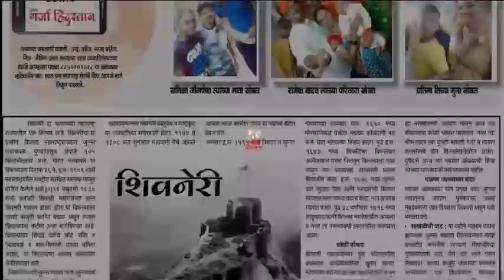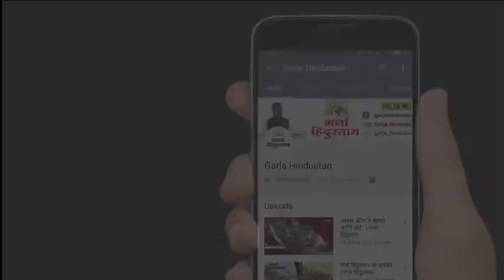Borivli Railway Station Accident 16 January l Garja Hindustan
your query -

आपण  जर लोकल प्लॅटफॉर्मवर लोकलची वाट पाहत मोबाइल बाहेर काढून काम करत असाल तर जरा सावधान...कारण हे प्लॅटफॉर्मवर मोबाइल खेळणं तुम्हाला महागात कसा पडू शकत. 16 जानेवारीला रात्री 10 च्या सुमारास बोरिवलीहुन सुरतला जाणारी ट्रेन पकडण्यासाठी सीबी ढोले आणि त्यांचा पुतण्या गाडीची वाट बघत रेल्वे स्थानकात बसले होते..त्यावेळी काकाच्या बाजूला बसलेला पुतण्या मोबाईलवर गेम खेळण्यात मग्न होता. मात्र त्याचदरम्यान मोबाइल चोरांनी  गेम खेळत असलेल्या पुतण्याच्या हातातून मोबाईल चोरी करून पळ काढला. मोबाईल खेचून मोबाइल चोरांनी समोर येणाऱ्या लोकल कडे न पाहता ट्रॅकवर उडी घेतली. चोरट्यांना पकडण्यासाठी सीबी ढोले यांनी देखील उडी घेतली. मात्र लोकलच्या धडकेत काका गंभीर जखमी झाले . सध्या त्यांच्यावर कांदिवली येथील शताब्धी रुग्णालयात आयसीयू विभागात उपचार सुरू आहेत.  या आरोपींना पकडण्यासाठी गेल्या चार ते पाच दिवसापासून शर्थीचे प्रयत्न सुरू होते. मात्र पुन्हा अश्याच प्रकारचा गुन्हा करण्यासाठी आलेल्या आरोपीचा डाव फसला आणि त्यांना पोलिसांनी अटक केली.